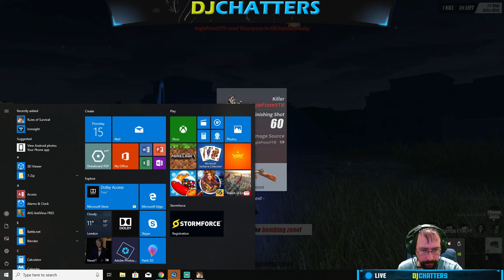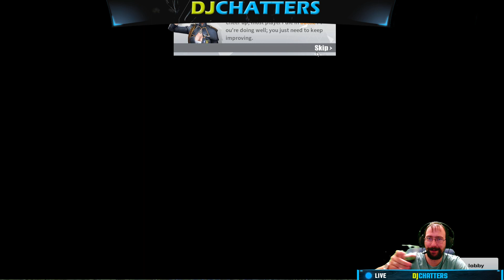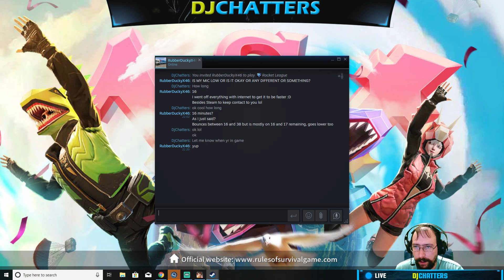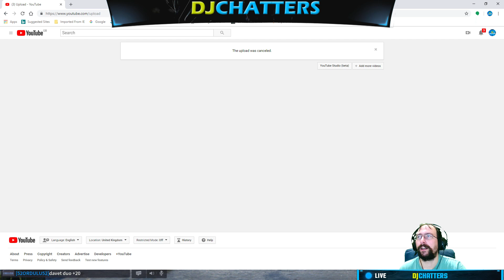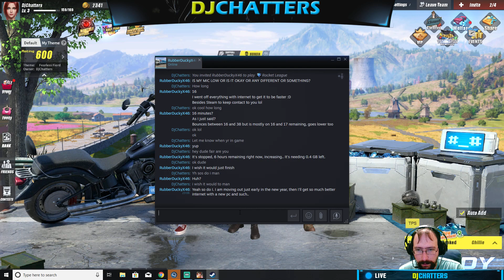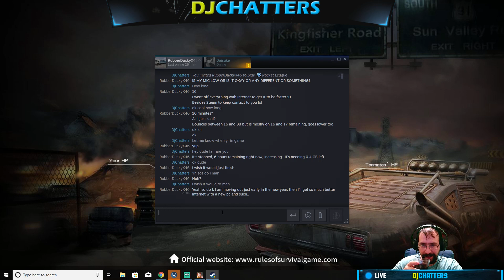Firstplay Wednesday #59 Rules of Survival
Rules of Survival is £2.09 on Steam.